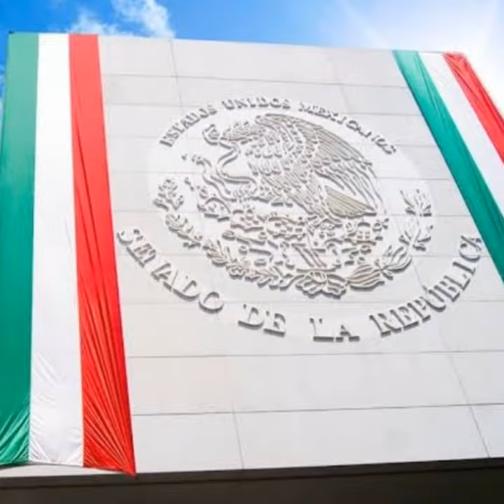ORGULLO MEXICANO FUNDADOR LIC. DELFINO CORNEJO TORRES